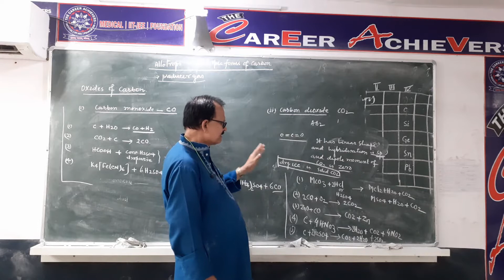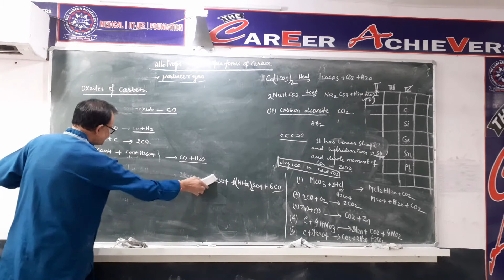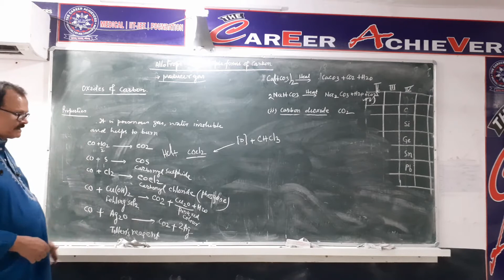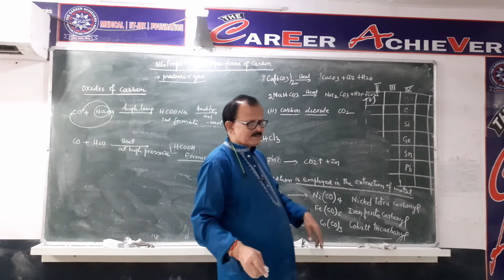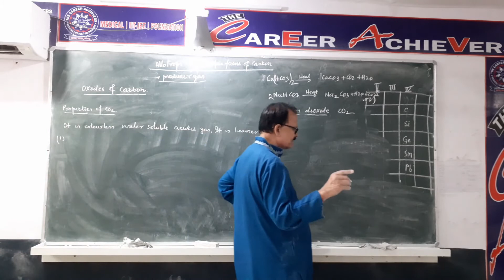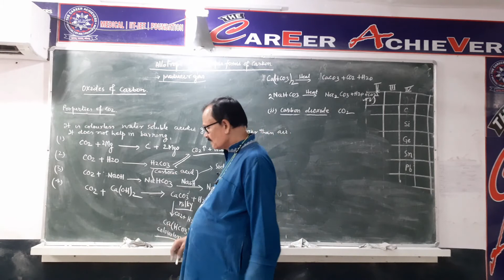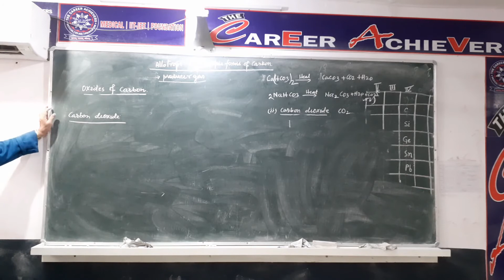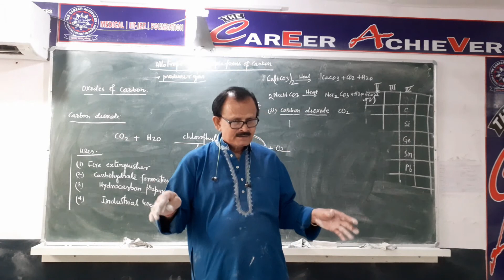Class-11th (P block Part-2.2)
Use your earphone to watch this video.